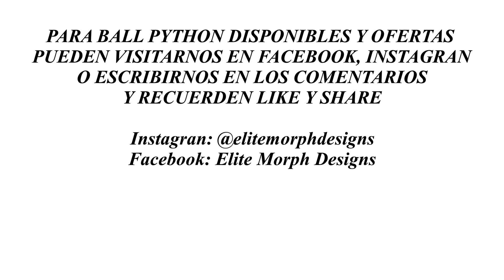Corte de Puesta 18 Piton Bola Fire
Fire X Enchi Fire
Super Fire Enchi, Super Fire,Enchi Fire, Fire